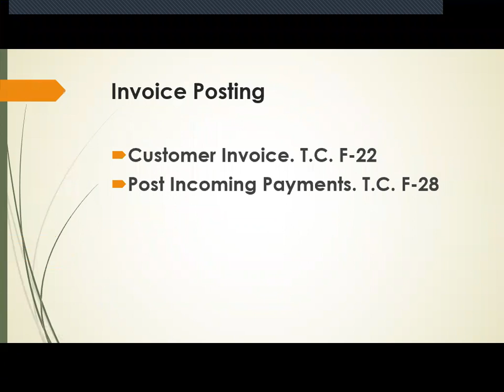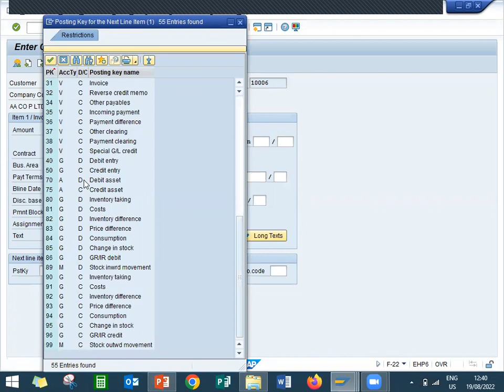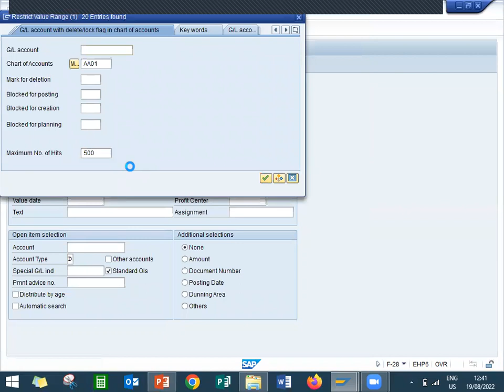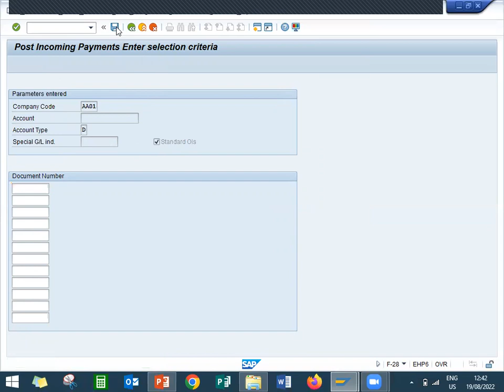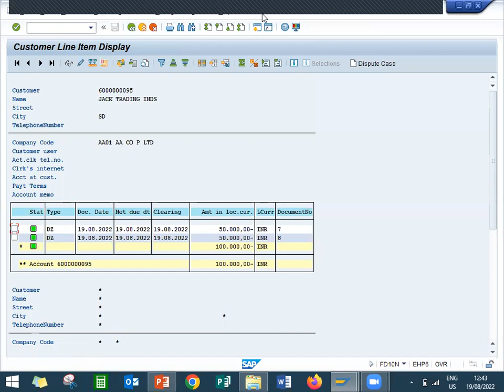Customer Invoice Posting in SAP FICO | post outgoing payments in sap | payment posting in sap fico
Customer Invoice Posting in SAP FICO S4HANA
Accounts Receivable in sap
enter customer invoice in sap fico
invoice in sap fico
post incoming payments in sap fico
incoming payments in sap fico
payments in sap fico
posting payments in sap
AR in sap
Receivables in sap
accounting entries in sap
accounting entry in sap
SUPPLY CHAIN
Purchasing Department
Quality Department
Stores Department
Production Department
Sales Department
Finance Department
Maintenance Department
Purchasing Department:
Purchase Order
Goods Receipt
Quality Inspection Department:
Inspection
Inspection lot
Close Inspection lot
Store Department:
Transfer Request
Transfer Order
Confirm Transfer Order
Production Department:
Production Order
Close Production Order
Sales Department:
Sales Order
Customer Delivery
Customer Billing
Finance Department:
Accounts Receivable
Accounts Payable
Plant Maintenance:
Repair Order
Close Order
learn2win sap
learntowin sap
sap in supply chain
sap in automobile industry
sap in real estate
sap implementation in automobile industries
sap implementation in cement industries